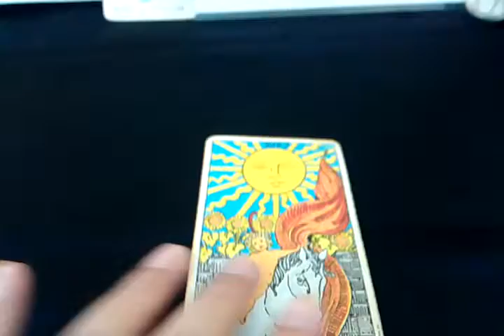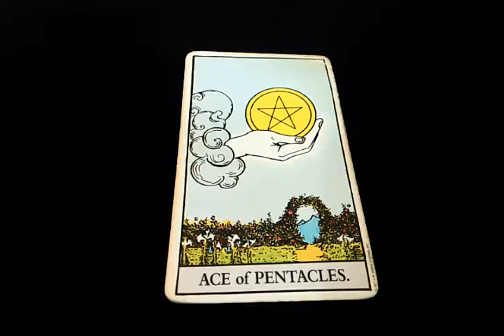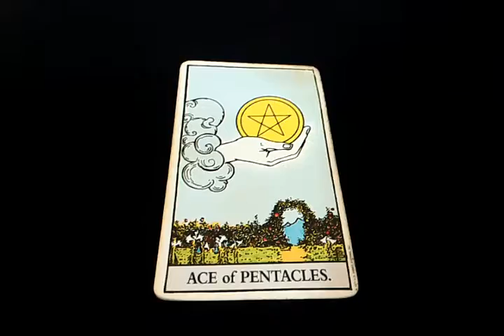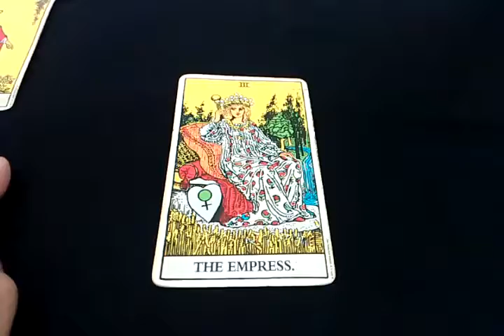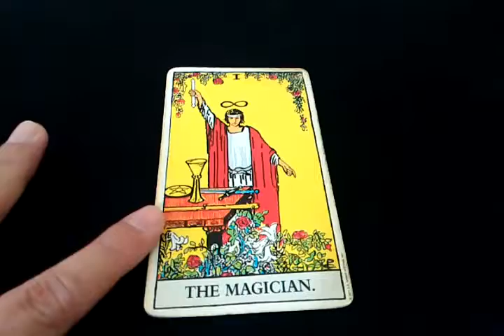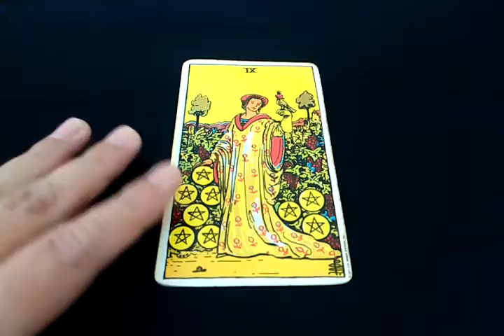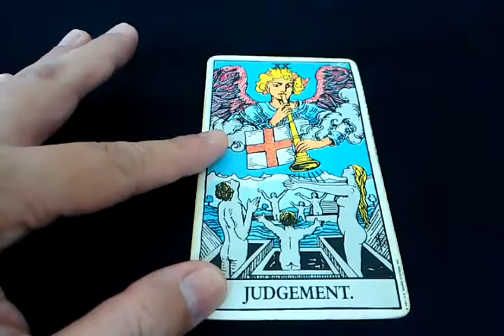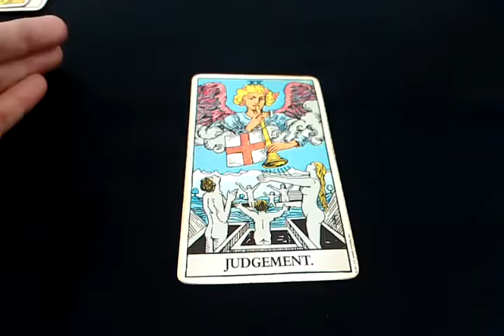ดวงทั่วไปอังคารที่26พ.ย.62ผู้เกิดทั้ง7วัน